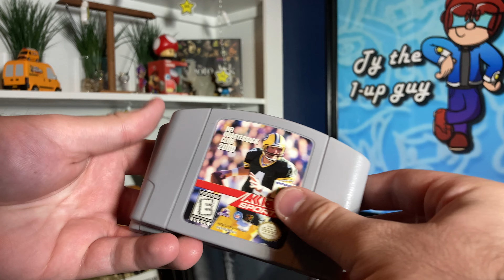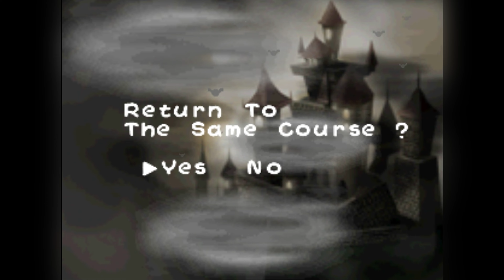Yoshi's Story: The game critics love to hate | Ty the 1-up Guy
Yoshi's Story is a very important part of my gaming history. And looking up the reviews of this game made me very sad...

Baby Bowser’s Lullaby – Yoshi’s Story
Tall Tower – Yoshi’s Story

Thank you to @BootlegAtori for your help with this one!